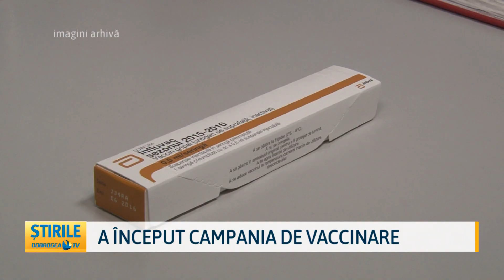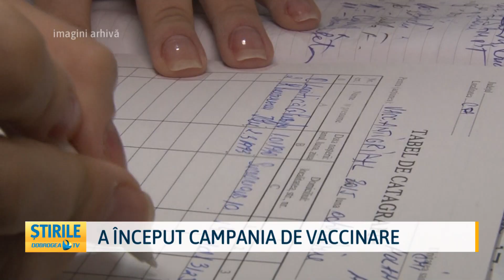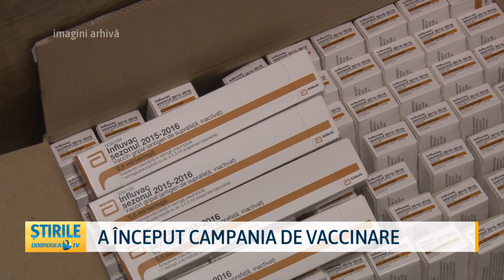A ÎNCEPUT CAMPANIA DE VACCINARE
Constănțenii se pot vaccina antigripal. Însă, campania de anul acesta vine cu schimbări. Oamenii vor fi nevoiți să își ridice singuri serul din farmacii, dar doar pe bază de rețetă. Unii medici de familie sunt de părere că noile modificări vor îngreuna procesul de imunizare, în special în cazul vârstnicilor. Și asta pentru că vaccinul odată luat din farmacie trebuie făcut într-un timp cât mai scurt.